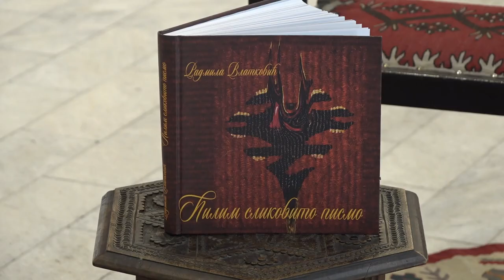MAGIJA PIROTSKOG ĆILIMA